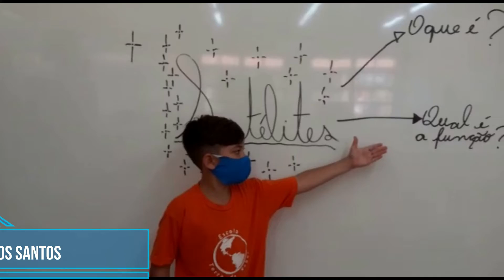Satélites - Ensino Fundamental II